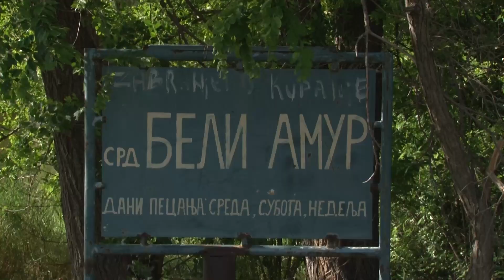RIBNJAK "BELI AMUR" U ALEKSANDROVU KAO REZERVAT PRIRODE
Sportski ribolov je sve više zastupljen u seoskim sredinama.